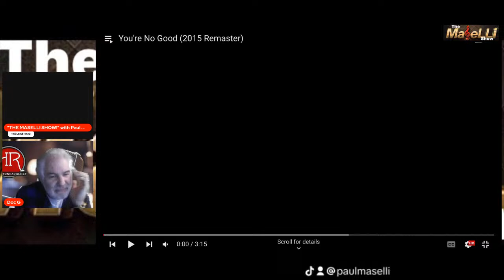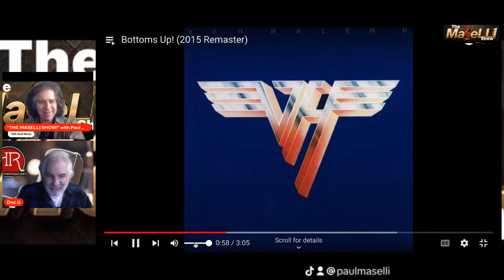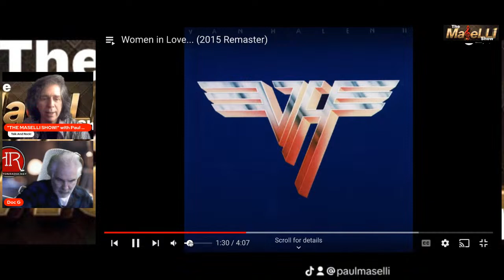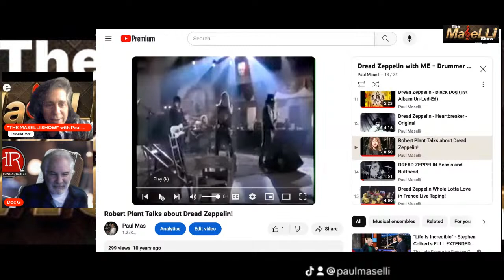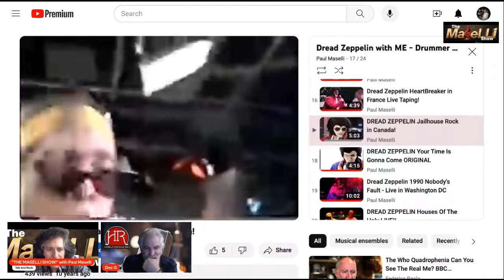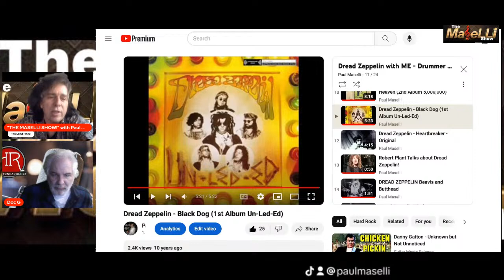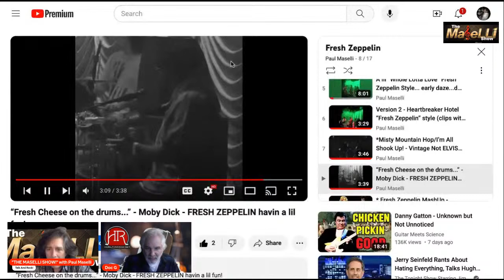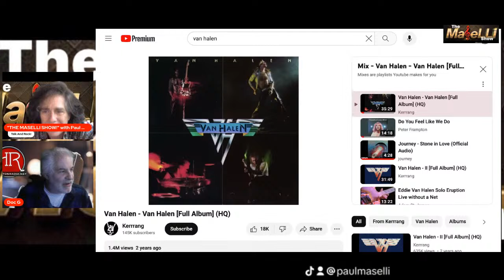"The Maselli Show!" with Paul Maselli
Mondays 4pm-5pm PST/7-8pm EST

You can be a guest on my show for 15 minutes and we spread your message!

The Ma$elli Show will be aired on iHeart Radio, Roku, Live 365, Social Media (YouTube, Facebook, Instagram, LinkedIn, etc...), Alexa, Google, Audacity and beyond! Also, replays and promotions ongoing!

Opening slots available Mondays starting April 1st between 4pm and 5pm PST.

Big opportunity!

Or be a paid Sponsor and we Advertise for YOU, or both!

The MA🎼ELLI SHOW is now in production!

Ok! “Let’s book em!”
Hold on to your hat 🎩!!
Gonna rock n roll!! 🥁🎸🕺🏼🎙

THE MA🎼ELLI SHOW
“Talk and Rock!”

Paul Maselli
WhatsApp, Text or Call

Maybe you have some things to talk about and we can promote on my show!

*** Support “The Maselli Show” (launching today 4pm PST!) AND 2 nonprofits (“Global Artists For Human Rights” and “Solve World Hunger”) by getting your FREE $25 from SoFi Bank plus get FREE $25 in Stocks!
(AND optional earn $75 plus $50 in Stocks for also referring others!)

Support the Causes by using my link, or Contact Me for other ways to Support or Donate and even be a Guest or Sponsor on The Maselli Show, which can include advertising for you!

** There’s this free SoFi bank money promotion going right now that gives you a free $25 and pays us $75 on referrals...
Let's get this free bank $. Needs a $50 deposit. You get $25 plus $75 for referrals. Let me know for Step 2 free $25 in stocks!
Great for Friends, Family, Contacts and earn Thousands giving this FREE Bank $$! PLUS Free Stocks available too! 👋 Join me to start earning more money with SoFi Checking and Savings. You’ll earn up to 4.60% and pay no account fees. Use my link to sign up and you’ll get a $25 bonus and up to $300 when you set up direct deposit.
Paul Maselli

** The Maselli Show Offer!
The show will be aired on iHeart Radio, Roku, Live 365, Social Media (YouTube, Facebook, Instagram, LinkedIn, etc...), Alexa, Google, Audacity and beyond! Also, replays and promotions ongoing! Potentials to reach additional millions as we also do short videos to TikTok, YouTube, Facebook, Instagram, as well.

Credit Card through donation (and Tax Write Off) to Global Artists For Human Rights

Let's “Talk and Rock!”

Paul Maselli
WhatsApp, Text, Call